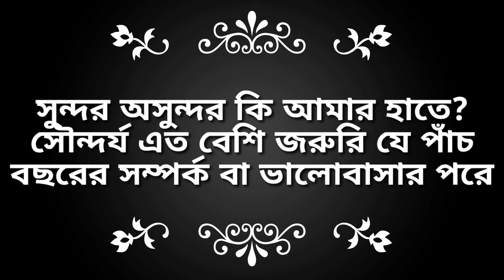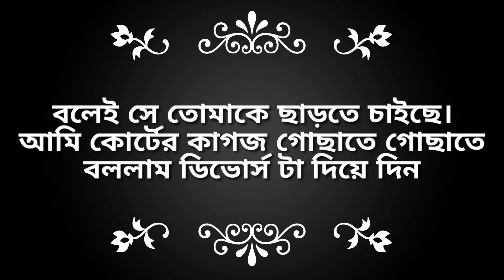যোগ্যতার বিচারের দ্বায়িত্ব কার/বাংলা কবিতা/Bengali Modern Poem/Motivational Poetry/Bangla Abritti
heart touching quotes new
বাংলা কবিতা
বাংলা কবিতা আবৃত্তি
বাংলা কবিতা আবৃত্তি2022
বাংলা কবিতা আবৃত্তি২০২২
motivation quotes bangla
speech
কবিতা
কবিতা2021
কবিতা2021
কবিতা২০২২
Recitation
Bengali Recitation
Bengali Recitation2022

You can Follow Me On This Links -